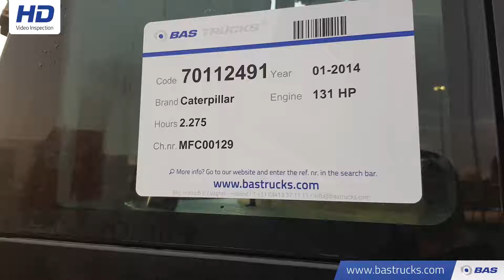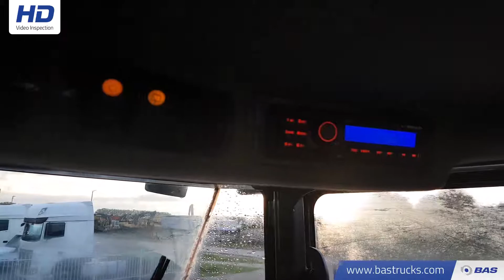70112491 Caterpillar CS54 B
Caterpillar CS54 B